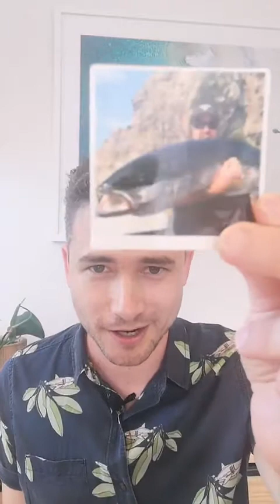Inspire@Home live edition with Ps Jesse Kelly - 28 February 2021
Join us for Inspire@Home live edition from Ps Jesse Kelly’s dining room! We will be continuing our theme on New Wine and taking a look at what a Fishing Story found in Luke 5 has to do with demonstrating just how God loves to work with people to bring about His purpose.